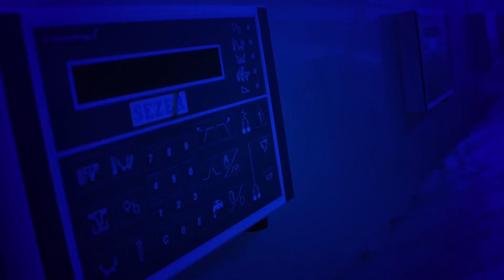Sezer Zincirli Gübre Sıyırıcı | Chain Manure Scraper | Racleur à Chaîne | Скрепер удаления навоза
Producing in Turkey, Exporting Worldwide